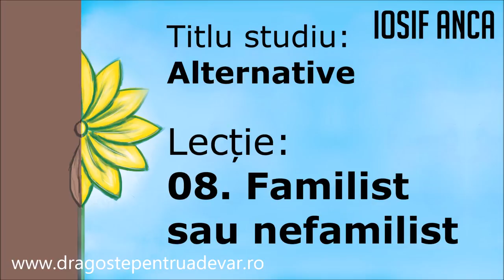Iosif Anca - Familist sau nefamilist (Alternative 8/20)